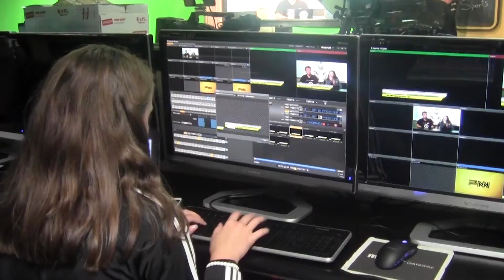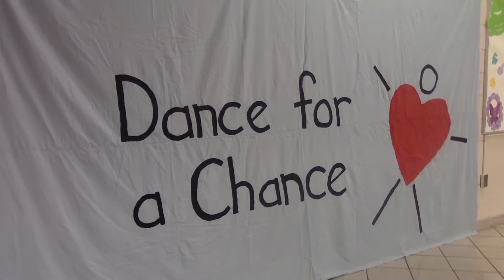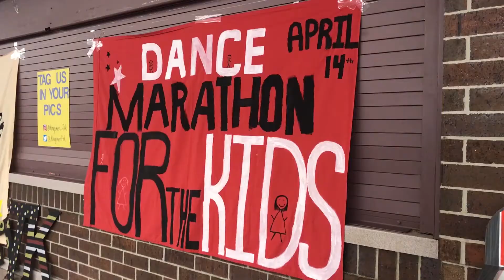PNN Show 41 | 04-27-2018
PNN reporters, Carson & Jonathon bring you the week's news and announcements.  Abbie reports on the recent Dance Marathon fundraiser held in the Penn cafeteria. Zach reports on Penn sports, and we close the show with a look at Penn's recent dodgeball tournament.